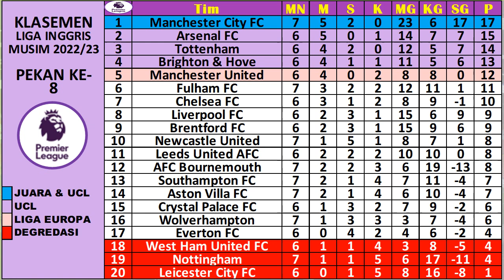Hasil Liga Inggris Tadi Malam ~ WOLVERHAMPTON VS MANCHESTER CITY | BRENTFORD VS ARSENAL.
LIGA INGGRIS : Klasemen | Top Skor | Top Assist | Top Clean Sheet | Jadwal Berikutnya.

klasemen premire english,
hasil pertandingan,

HASIL DAN JADWAL ENGLISH PREMIRE LEAGUE INGGRIS EPL, PEKAN 8 2022/2023 (LIVE VIDEO & SCTV)
ASTON VILLA VS SOUTHAMPTON
NOTTINGHAM VS FULHAM
WOLVERHAMPTON VS MANCHESTER CITY
NEWCASTLE VS BOURNEMOUTH
TOTTENHAM VS LEICESTER
BRENTFORD VS ARSENAL
EVERTON VS WESTHAM

TOP ASSIST LIGA INGGRIS
CLEAN SHEET LIGA INGGRIS

Hasil liga Inggris SCTV,
Hasil & klasemen terbaru liga Inggris,
Hasil & klasemen liga Inggris,
Hasil terbaru liga Inggris,
Hasil lengkap liga Inggris,
trending,
Hasil pekan liga Inggris 2022,
Hasil Liverpool 2022,
Hasil liga Inggris terbaru,
Hasil lengkap liga Inggris pekan,
jadwal siaran langsung liga Inggris live SCTV,
jadwal SCTV liga Inggris,
hasil Liverpool tadi malam, hasil bola tadi malam,
hasil liga Inggris pekan,
jadwal siaran langsung West Ham United,
jadwal siaran langsung SCTV Manchester United vs,
EPL tadi malam, premier league tadi malam,
liga premier Inggris tadi malam,
liga Inggris SCTV Manchester United,